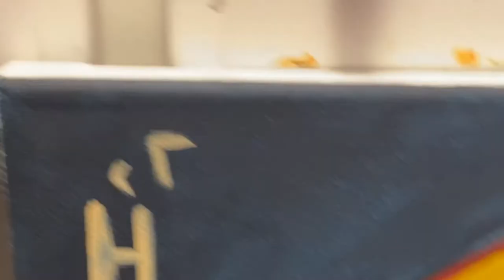Byzantine Iconography: Saint Olympia the Deaconess